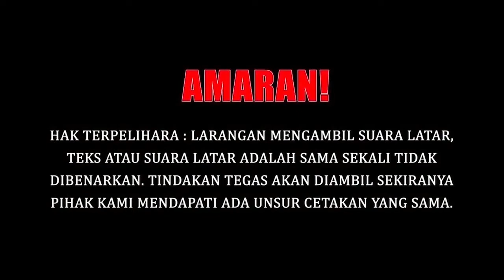ISLAM BERKEMBANG DI NEGARA CHINA!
Islam bukan sahaja berkembang di Timur Tengah, tetapi di wilayah
lain termasuklah negara China.